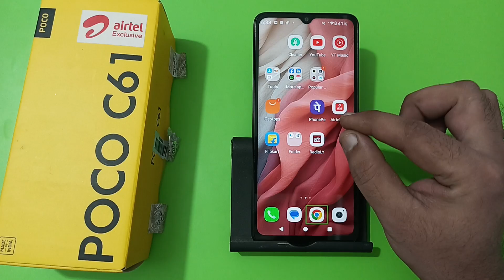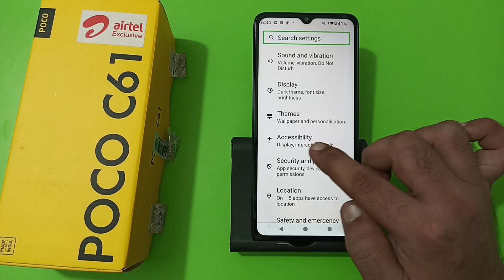how to fix talkback problem in Poco c61, TalkBack problem solve Karen